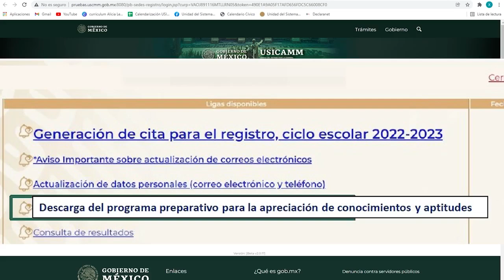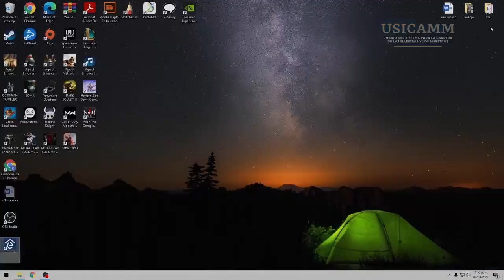Paso 1 "Descarga del programa preparativo para la apreciación de conocimientos y aptitudes"